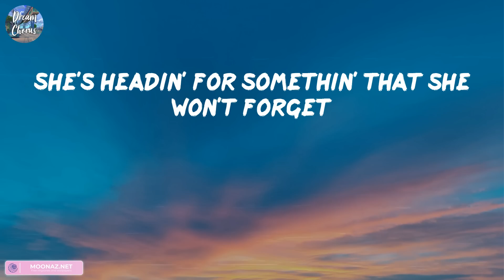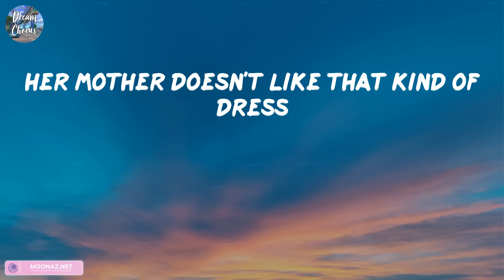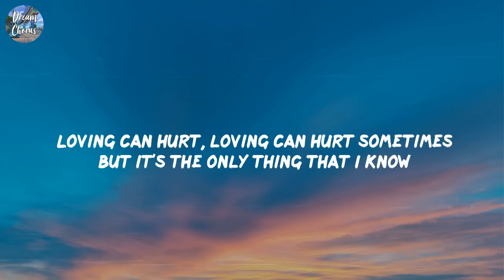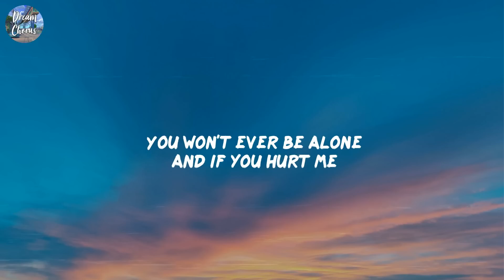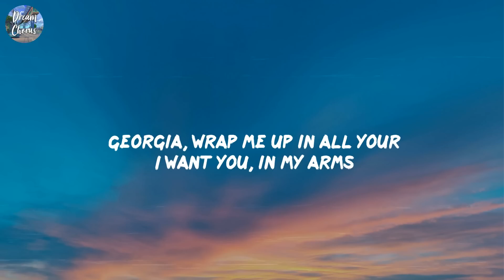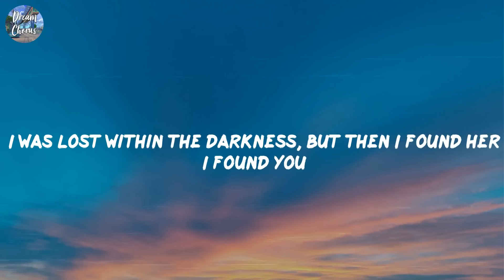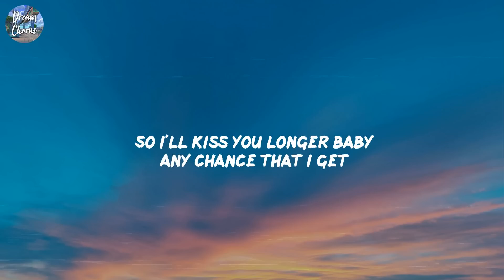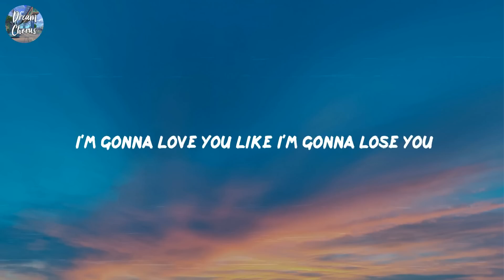One Direction Night Changes (Lyrics) Ed Sheeran Photograph Stephen Sanchez Until I Found You (Mix)